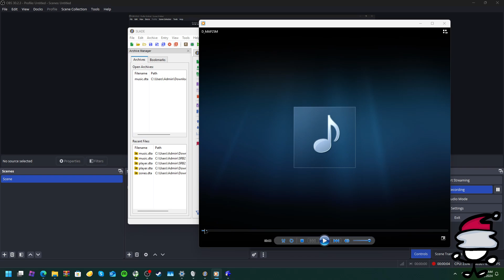sonic robo blast 2 v2.1 ost - egg rock zone act 3 (midi arachno soundfont)